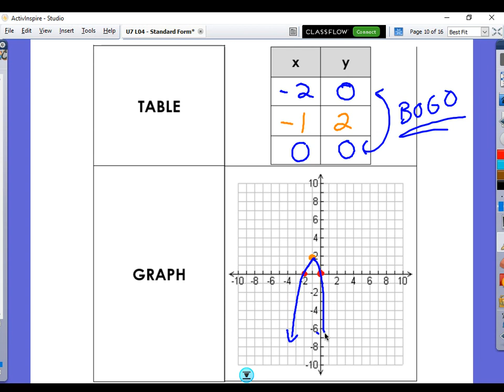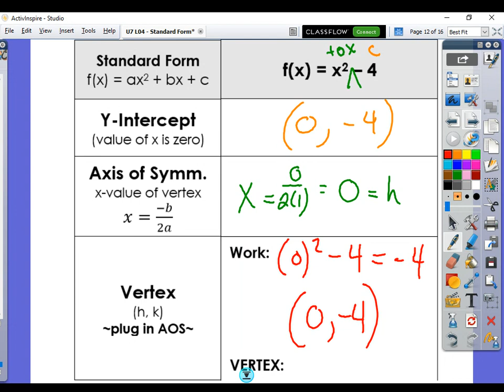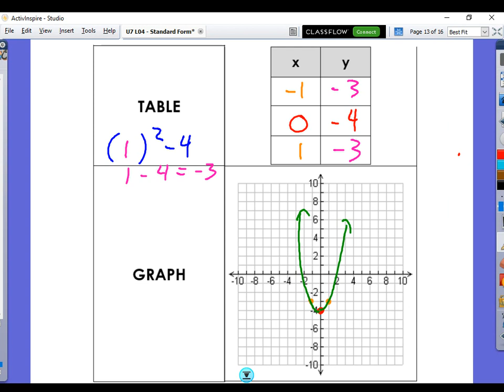Unit 7 Day 4 - Practice #2 and #3